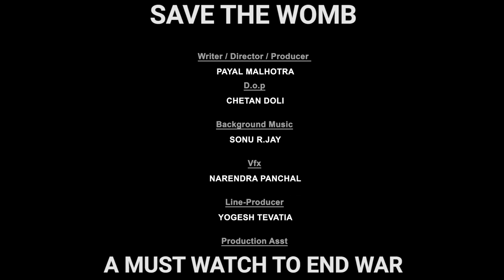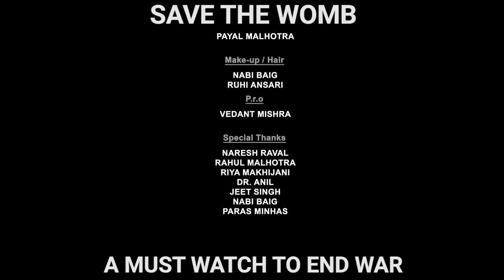SAVE THE WOMB - You decide Peace or War ?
Save the Womb: A inspirational short film describing the effects of War in Humanity, Mother Earth and a Mother’s life.
A Must watch for terrorist.
A wonderful message on spreading love and ending the war, directed and produced by Payal Malhotra.
And let us take a step put an end to this never-ending war.